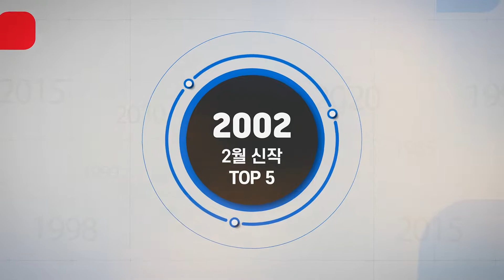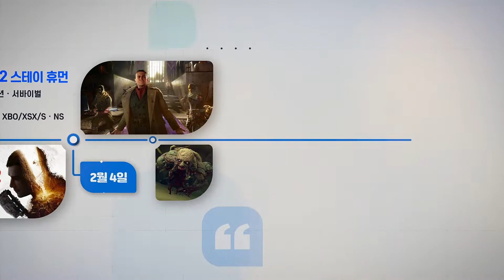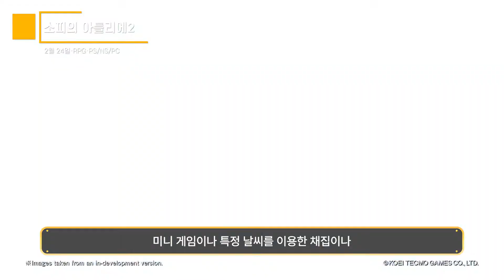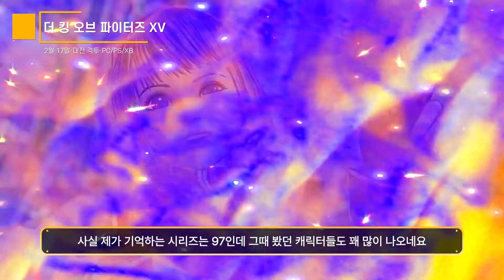[게임 소식] 지갑이 위험하다!｜2월의 신작 게임 TOP 5!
최대 기대작들이 줄줄히 출시하는 2월이 다가왔습니다!
2월의 신작 중에서도 가장 주목할 만한 다섯 가지를
지금 확인해 보세요!

0:00 시작
0:34 no.1 다잉라이트2
2:01 no.2 토탈워 워해머3
3:31 no.3 호라이즌 포비든 웨스트
5:46 no.4 소피의 아틀리에2
7:20 no.5 엘든 링
8:47 그외
10:43 새해 복 많이 받으세요